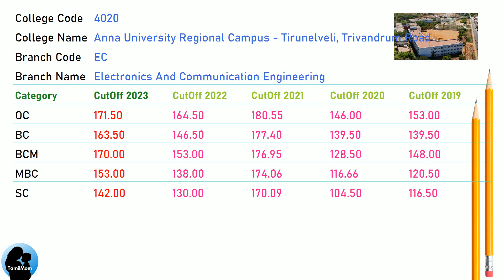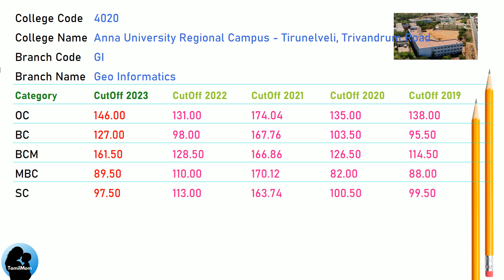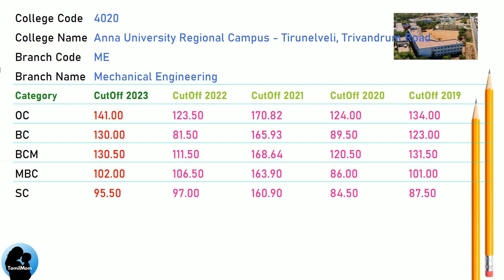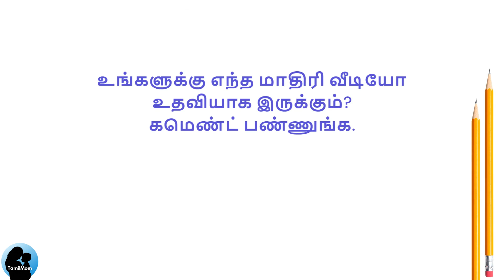TNEA 2024 🔥| Anna University Regional Campus Tirunelveli | Round 1 | Round 2 | 7.5 Reservation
Are you considering applying for engineering courses at Anna University Regional Campus - Tirunelveli, Trivandrum Road through TNEA 2024? If so, this video is tailor-made for you!

We've meticulously gathered all the crucial details regarding the anticipated TNEA cut off 2024 for Anna University Regional Campus - Tirunelveli, Trivandrum Road  TNEA Counselling Code 4020, aiming to enhance your comprehension of the admission procedure.

Throughout this video, we'll delve into the previous year's cut-off marks for various engineering branches and categories, examine the factors influencing the cut-off, and offer valuable insights to boost your chances of securing admission.

Ensure to watch till the end to gain a comprehensive understanding of TNEA 2024 Cut Off Marks for Anna University Regional Campus - Tirunelveli, Trivandrum Road.

Anna University Regional Campus - Tirunelveli, Trivandrum Road Cut Offs Covered in this video:
TNEA Cut Off for Anna University Regional Campus - Tirunelveli Trivandrum Road Palayamkottai Tirunelveli in Computer Science And Engineering
TNEA Cut Off for Anna University Regional Campus - Tirunelveli Trivandrum Road Palayamkottai Tirunelveli in Electronics And Communication Engineering
TNEA Cut Off for Anna University Regional Campus - Tirunelveli Trivandrum Road Palayamkottai Tirunelveli in Geo Informatics
TNEA Cut Off for Anna University Regional Campus - Tirunelveli Trivandrum Road Palayamkottai Tirunelveli in Mechanical Engineering

🔍 Programs Covered:
Geo Informatics
Mechanical Engineering

Chapters for Anna University Regional Campus - Tirunelveli, Trivandrum Road cut off marks :
00:00:00: Welcome to TamilMom
00:00:09 TNEA Cut Off for Anna University Regional Campus - Tirunelveli, Trivandrum Road in Computer Science And Engineering
00:01:17 TNEA Cut Off for Anna University Regional Campus - Tirunelveli, Trivandrum Road in Electronics And Communication Engineering
00:02:25 TNEA Cut Off for Anna University Regional Campus - Tirunelveli, Trivandrum Road in Geo Informatics
00:03:33 TNEA Cut Off for Anna University Regional Campus - Tirunelveli, Trivandrum Road in Mechanical Engineering